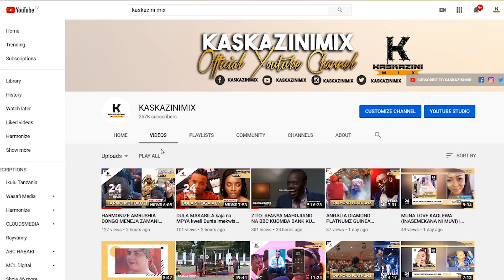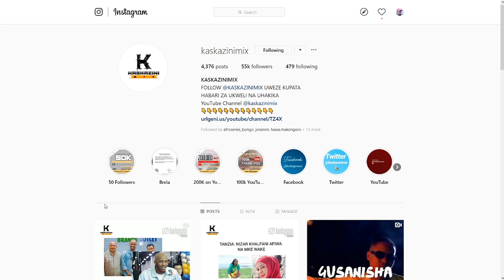Meja Kunta X Lava Lava - Wanga (Official Video) Uchambu Mzima